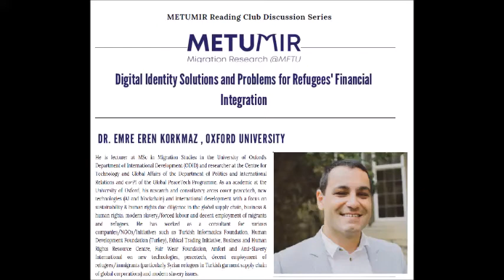METUMIR Reading Club: Mültecilerin Finansal Entegrasyonunda Dijital Kimlik Çözümleri ve Sorunları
METUMIR Reading Club Discussion Series: Digital Identity Solutions and Problems for Refugees' Financial Integration with Dr. Emre Eren Korkmaz.

Korkmaz is a lecturer at MSc in Migration Studies in the University of Oxford’s Department of International Development (ODID) and a researcher at the Centre for Technology and Global Affairs of the Department of Politics and International Relations and co-PI of the Global PeaceTech Programme. As an academic at the University of Oxford, his research and consultancy areas cover peacetech, new technologies (AI and blockchain) and international development with a focus on sustainability & human rights due diligence in the global supply chain, business & human rights, modern slavery/forced labour and decent employment of migrants and refugees.